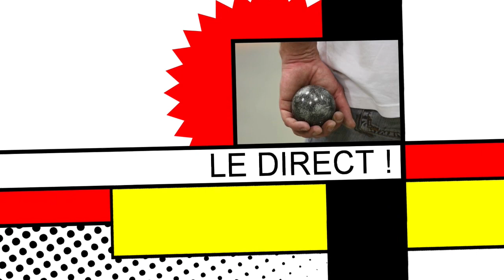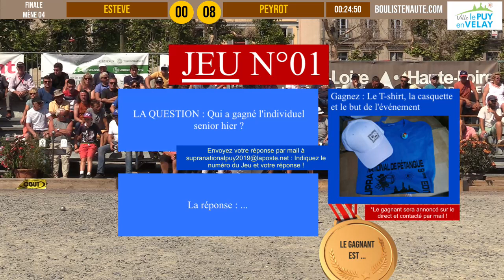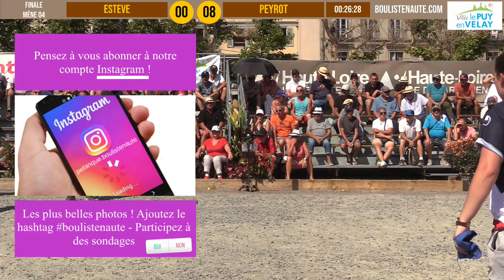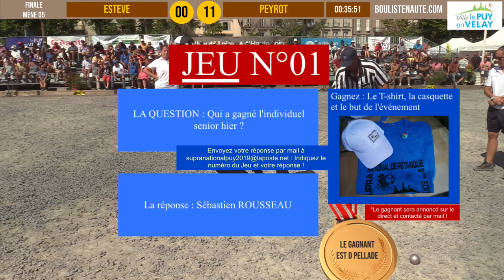Finale Doublette PEYROT vs ESTEVE : National à pétanque du Puy-en-Velay été 2019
128 doublettes féminines au départ. Cindy PEYROT et Emilie VIGNERES face à Elodie ESTEVE et Axelle BERNARD. Un mauvais départ pour une équipe qui nourrit sûrement encore quelques regrets...